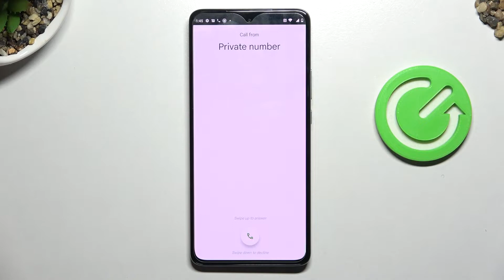All functions of incoming call on Motorola Edge 30 Pro / incoming call on Motorola Edge 30 Pro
Welcome to the channel. In this video we will show you all the possible functions of an incoming call. Today's device will be Motorola Edge 30 Pro. We invite you to watch the video.

How to answer an incoming call on a Motorola Edge 30 Pro? Where are the incoming call features on the Motorola Edge 30 Pro? What features are available on the Motorola Edge 30 Pro? What are the most important functions of an incoming call on a Motorola Edge 30 Pro?